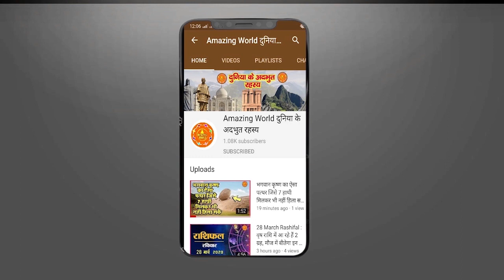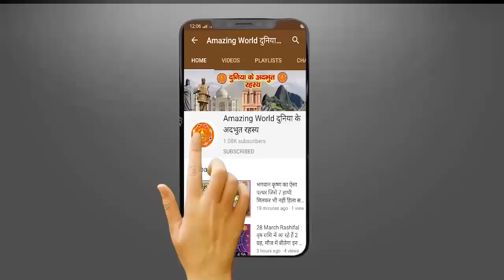मंदिर से आ रही थी हंसने की आवाजे, उसके बाद मंदिर के अंदर जो हुआ वो जानकर आप हो जाएंगे हैरान